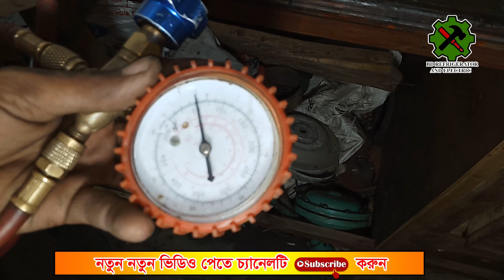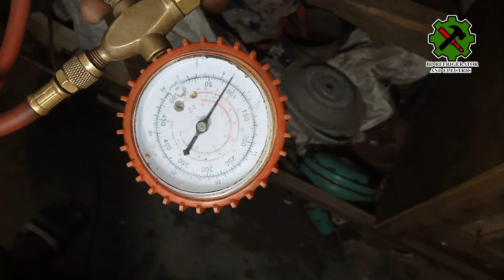1 ton split type AC servicing (part-3) ১ টন স্প্লিট টাইপ এসি সার্ভিসিং (পার্ট-3)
আমরা এখানে দেখাতে চেষ্টা করেছি কিভাবে এয়ারকন্ডিশন এর ইনডোর ইউনিট এবং আউটডোর ইউনিট বা কনডেনসার এবং ইভাপোরেটর চেক করতে হয়। এবং কিভাবে খুলতে হয়।
এবং সম্পূর্ণ টা খুলে কিভাবে স্পেয়ার পার্টস চেঞ্জ করতে হয় এবং কিভাবে করবেন
ধন্যবাদ সবাইকে ভিডিওটি দেখার জন্য। এই ভিডিওটি part-3 আমরা পার্ট 4 ভিডিও নিয়ে খুব শীঘ্রই আসবো।

we try to show how to check indoor unit and outdoor unit.A split type air condition
we try to show how to put a pressure inside of the evaporator and also the condenser
we didn't change any spare parts in this air condition because it's a new only there was by one month only that's why you don't have to change anything without test check every  spare parts if that's ok we will fixed again and find out the mistake.this video is part 2 will be back soon with the part 3.